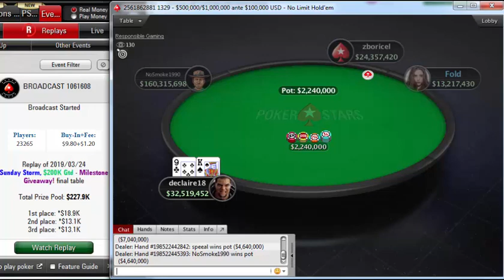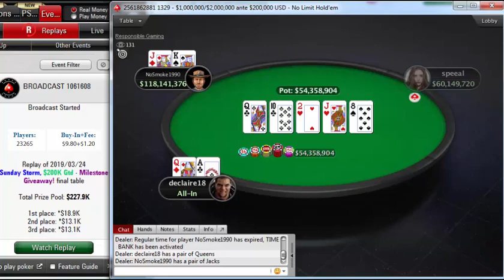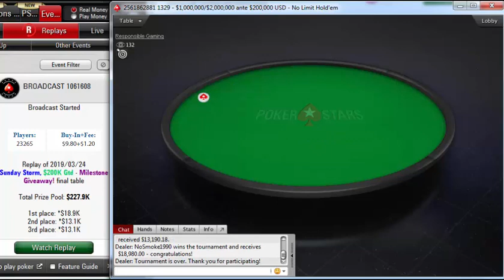Replay |"nosmoke1990" Final table PokerStars $11 Sunday Storm, $200K Milestone Giveaway Mar 24, 2019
Poker Network
Poker Stars
Game:
NL Hold'em, Multi Table
Tournament started:
Mar 24, 2019 06:00
Players:
23265
Buy-In+Fee:
$9.80+$1.20
Prize pool:
$227,997.00
Tournament winner nosmoke1990 outlasted a field of 23264 players to win the pokerstars $11 Sunday Storm, $200K Gtd - Milestone Giveaway! for $18,980.00.

Prior to this tournament, the last time nosmoke1990 won a Poker Pro Labs tracked tournament was on 3/24/2019 5:45:00 PM, when he won Sunday Stack Mega Sat: $3.30 NLHE, 3 Seats Gtd for $0.00.

nosmoke1990's place was 37 in previous poker tournament and nosmoke1990 won $0.00.
speeal, who finished in second place, earned 5.8 % of the prize pool.
Tournament Results
1 NoSmoke1990 $18,980
2 speeal $13,190
3 declaire18 $13,181
4 zboricel $6,822
5 ildar99555 $4,691
6 Alexsis72 $3,226
7 Bayuz69 $2,218
8 BadaBingSIC $1,526
9 glubberer68 $1,049
10 kazzakizzle $721
11 cipi22 $721
12 timulex $721
13 Balaciu $721
14 TheLong1 $496
15 betojuju $496
16 luiz souza j $496
17 OneBigMan22 $496
18 Veg 101 $341
19 ©oBe©Tu[HeT ]$341
20 Razni $341
21 Cleisso $341
22TheeNutsMan$341
23Jelmer FCG$341
24Stanni101$341
25GRotEEpp015$341
26L1K0$341
27bstrdsun$235
28AbsoluteFish$235
29ksk05$235
30smartsowhaat$235
31Robson_js$235
32freshblake$235
33Kemper_J$235
34insOmnia008$235
35dibmestre$235
36N0Shame2F0ld$235
37TheAlphagan$235
38ivkooo$235
39fedelmago$235
40DearthChuck$235
41BestcØmp$235
42Theodore 320$235
43NOSHEN$235
44nester26$235
45KickAsSpades$177
46madseason82$177
47yeres$177
48hannibal0222$177
49uk_ritz$177
50JduarteJduarte$177
51BronxB10$177
52zz_Myxa_zz$177
53fbi2100$177
54danilo luisi$177
55N33dYourCa$h$177
56tmavrodiev$177
57Marioz888$177
58Rasputin06$177
59yvydendyvy$177
60flush8884$177
61ED.01.K$177
62Flora42$177
63Diali39$177
64johnmarkft$177
65Raistlyn M$177
66TitfortaTT$177
67HDH53$177
68darycka1$177
69bmtlp$177
70josip1313$177
71Fernandez575$177
72nbf23$150
73ale7354$150
74ziomekek$150
75tnesbitt$150
76Flocky57$150
77Santei87$150
78MGO84$150
79mr.blahh$150
80ssidy$150
81odyssey evo$150
82welldone789$150
83Valera ED$150
84fercho1504$150
85will.buy92$150
86homslopez$150
87Prozdogg$150
88C MAGIC 23$150
89paulox732$150
90Pdalla027$150
91shiganhey!!$150
92Pirhana83$150
93kancher2$150
94Thrumbo$150
95IVANkasarov$150
96POMA AKTAY$150
97luanabvale$150
98dogman327$150
99daniC9393$150
100caaarlsberg$150